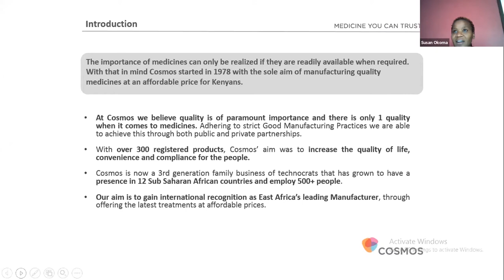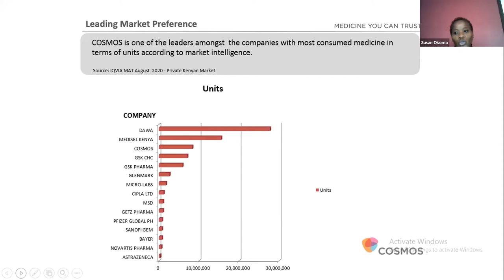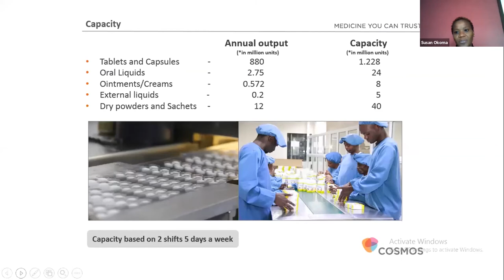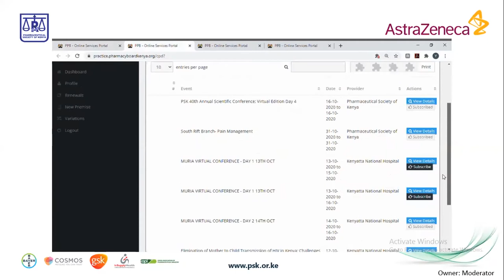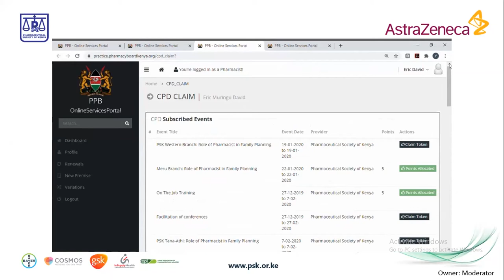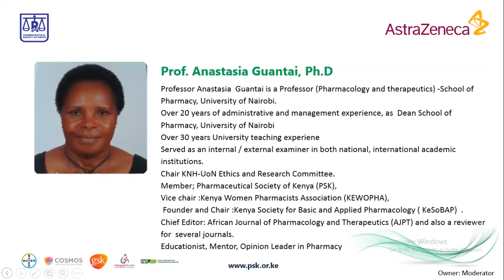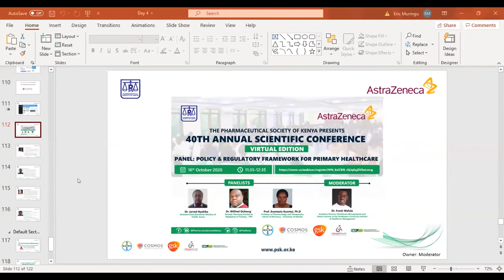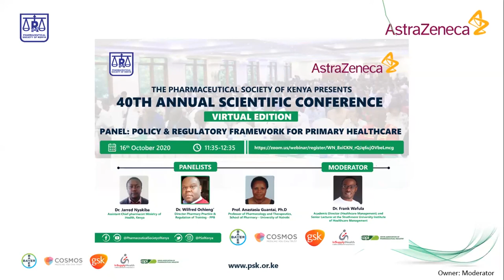40th Annual PSK Conference - Day 4 - Part 4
18:25 - Panel: Policy & Regulatory Framework For Primary Healthcare Dr. Jarred Nyakiba, Dr. Wilberforce Ochieng, Prof. Anastasia Guantai, Dr. Frank Wafula
37:09 - Rapporteurs Presentation Dr. Patricia Nyokabi
1:02:33 - Closing Remarks By Host & Conference Convenor Dr. Aneez Rahemtulla & Dr. Evah Amwayi